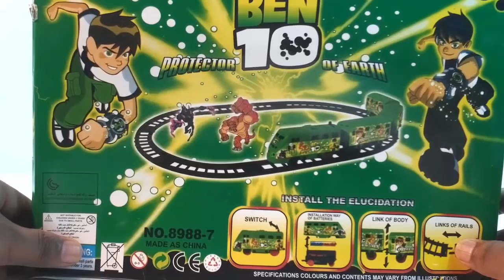Ben 10 Train Toy| Super train toys| Wonderful toy Trains | Train for kids | Fanta Kids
Barbie doll Lion & Tiger Ride Car | Pink Play Toy Video | LOL Surprise Ride Bus | Driving Her Car

Car Toys For Kids Toys For Boys | Tayo Bus and Car Toys for Kids | Kitty car toys camping bus and Ambulance